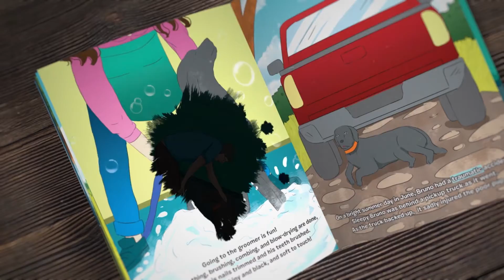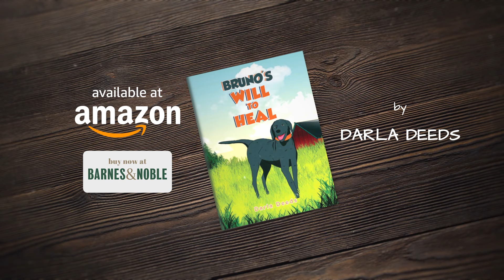BRUNO'S WILL TO HEAL by Darla Deeds Book Trailer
This is a true story that our family experienced. Dr. Rod made a plan, but was not at all encouraged. We thought Bruno would not leave the Animal Hospital alive. It is my hope that this story of “Bruno’s Fighting Spirit” can come to life!

Order a copy now!